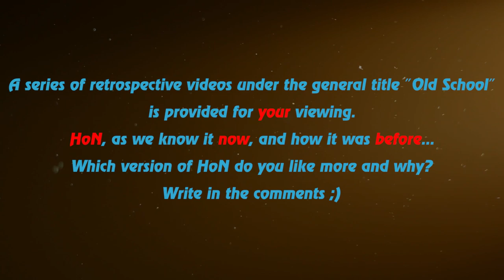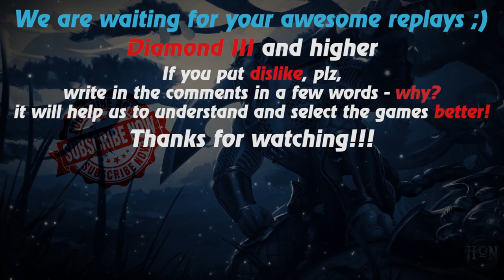HoN replays - Riftwalker - 🇲🇾 ccnd Legendary I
Watch a new hon replays by Replays HoN team about Riftwalker, who gives good ults and carries her team to victory

Game: heroes of newerth, hon
Version: 4.6.1
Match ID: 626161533